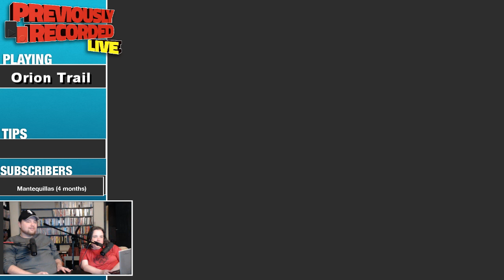Spy the Orion Trail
From the January 11th live Twitch stream, Rich, Karin, and Jack play Orion Trail… not Trial and talk about the experiment, we name the crew, Steve from Stranger Thing’s band, new Star Trek Series, potty talk… a lot of potty talk, Karin STRAIT UP INTERRUPTS JACK!!! buying movie tickets, playing Orion Trail, -- Watch live